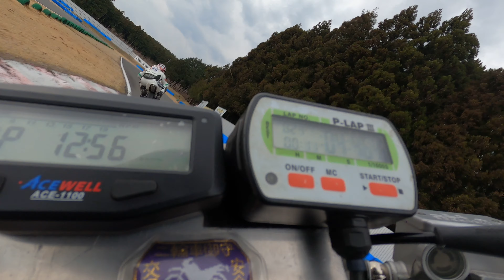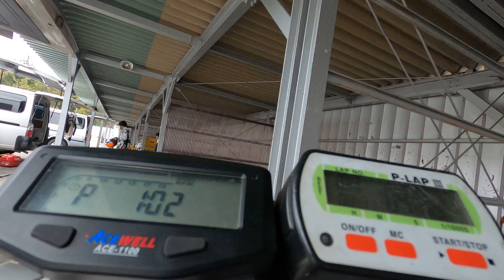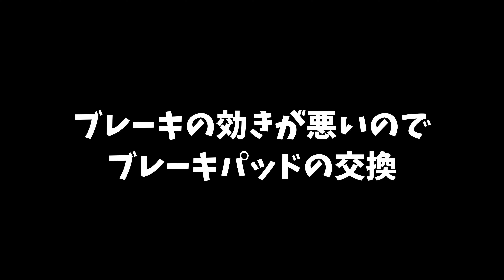【バイク】榛名モータースポーツランドで練習【XR100】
2020年3月22日に榛名モータースポーツランドで昼練しました。
ミニバイク復活2度目の練習でしたが、知り合いも何人かいて楽しく走れました。
この日のベストタイムは、50秒8くらい（計測器が作動した中でw）

XR100M
主な変更点
CDI：ポッシュ
キャブレター：CRF100F用
タイヤ：TT93GP前後冷間1.6k
フロントフォーク：ワコーズ15番　油面115mm
バックステップ：kurodaya
スプロケット：F15-R33
後は、フロントブレーキホースをメッシュに変更したくらい。

前回の走行動画